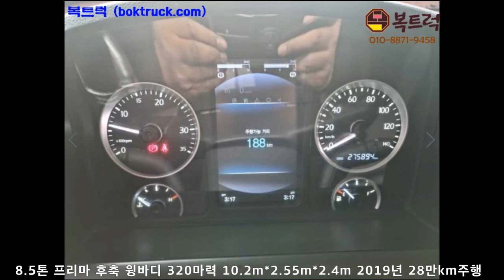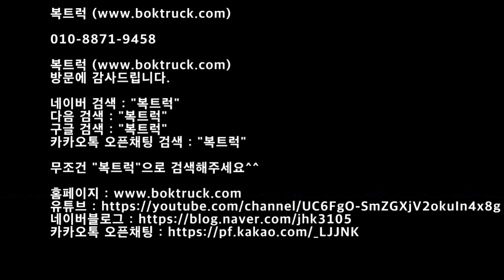[복트럭] 8.5톤 후축 윙바디가 파렛트14장까지 실을 수 있어요~~~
8.5톤 후축 윙바디

프리마 320마력

10.2m*2.55m*2.4m

2019년 28만km실주행